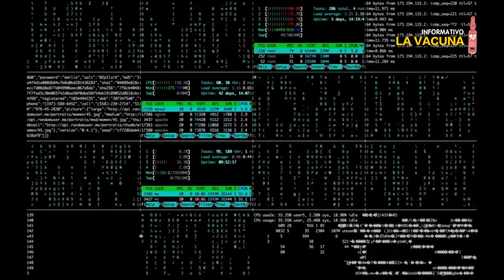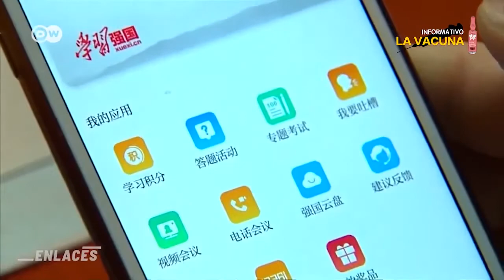Disputa entre imperios, cada vez más profunda - Raúl Zibechi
Imaginación, audacia, rupturas, es lo que debe venir, sin temer, pues todo parto da paso a nueva vida. Imaginación, audacia, rupturas aún más urgentes, toda vez que el mundo ha entrado en una ruptura entre Occidente y Oriente, con una disputa entre imperios que nada bueno traerá para los pueblos.

Un quiebre que también tiene manifestaciones en el campo de las comunicaciones y del dominio en todo lo que ellas implican, como el dispositivo satelital que permite el funcionamiento del sistema GPS o Beidou para el caso de China, como lo comenta Raúl Zibechi en el siguiente informe.